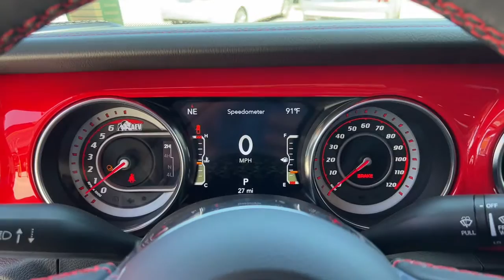2022 Jeep Gladiator Overland Park, Lenexa, Shawnee Mission, Olathe KS, Kansas City, MO J220637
Firecracker Red C/C New 2022 Jeep Gladiator Rubicon 4x4 available in Overland Park, Kansas at Reed Chrysler Dodge Jeep Ram Overland Park. Servicing the Lenexa , Shawnee Mission, Olathe KS, Kansas City, MO area.
2022 Jeep Gladiator Rubicon 4x4 - Stock#: J220637 - VIN#: 1C6JJTBG9NL117733

7020W Frontage Rd.

Heated Seats Nav System Keyless Start Onboard Communications System Premium Sound System 4x4 Hitch BODY COLOR 3-PIECE HARD TOP ENGINE: 3.6L V6 24V VVT UPG I W/ESS TRANSMISSION: 8-SPEED AUTOMATIC (850R... COLD WEATHER GROUP TRAILER TOW PACKAGE Aluminum Wheels. Firecracker Red C/C exterior Rubicon trim. FUEL EFFICIENT 22 MPG Hwy/17 MPG City! Warranty 5 yrs/60k Miles - Drivetrain Warranty; KEY FEATURES INCLUDE: Navigation 4x4 Premium Sound System Onboard Communications System Keyless Start. OPTION PACKAGES: BODY COLOR 3-PIECE HARD TOP Freedom Panel Storage Bag Rear Window Defroster Rear Sliding Window No Soft Top TRANSMISSION: 8-SPEED AUTOMATIC (850RE) GPEC 5 Engine Controller Tip Start Transmission Skid Plate Selec-Speed Control COLD WEATHER GROUP Heated Steering Wheel Heated Front Seats TRAILER TOW PACKAGE Trailer Hitch Zoom Class IV Receiver Hitch Heavy Duty Engine Cooling 240 Amp Alternator ENGINE: 3.6L V6 24V VVT UPG I W/ESS (STD). OUR OFFERINGS: ***Your VALUES DRIVEN Family owned dealership in the Heart of Johnson County*** .